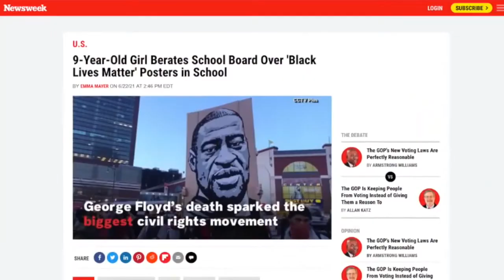Liberals Suppress Speech BUT AMERICA is Fighting Back!